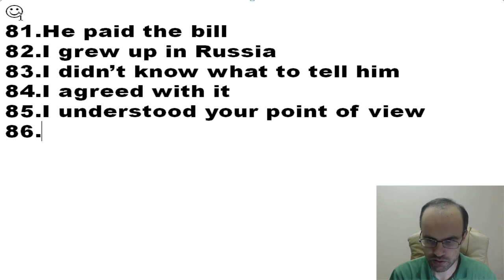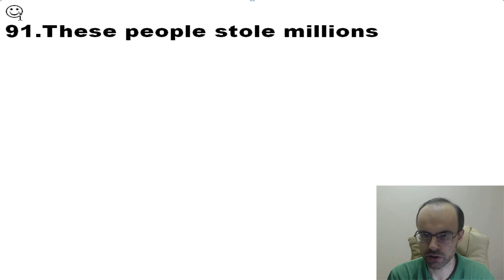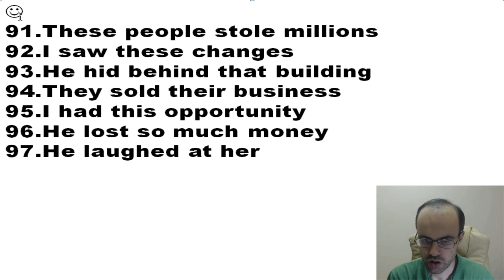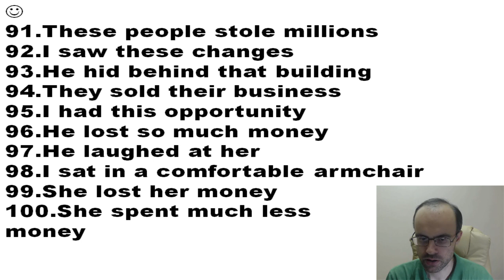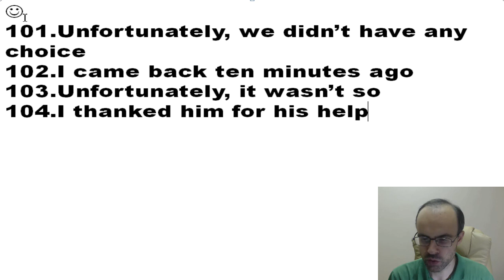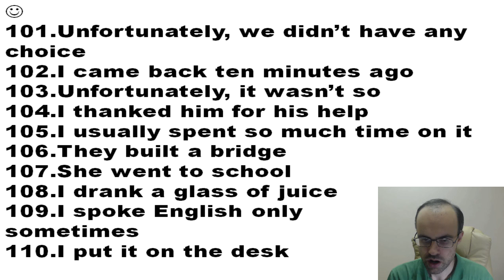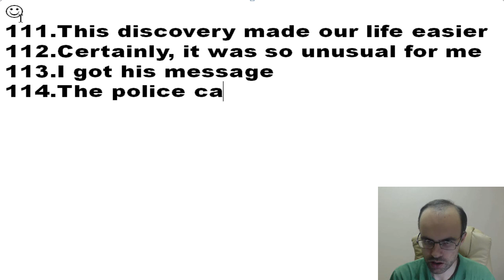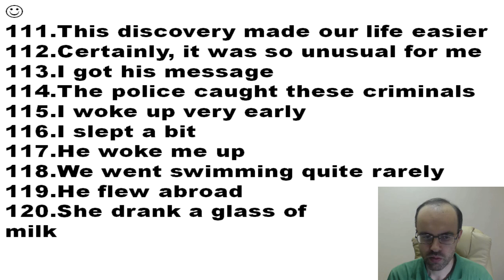АНГЛИЙСКИЙ ЯЗЫК ПО ПЛЕЙЛИСТАМ УРОК 367 УРОКИ АНГЛИЙСКОГО ЯЗЫКА АНГЛИЙСКИЙ ДЛЯ НАЧИНАЮЩИХ С НУЛЯ